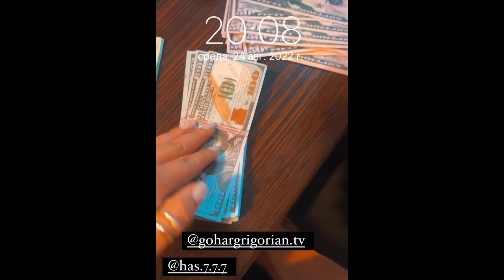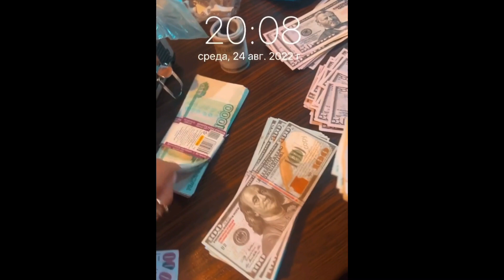«30 Արծաթ» նոր հեռուստասերիալ՝ Ամեն տարի գարնանը և Մեր թաղի տղերքը հեռուստասերիալների թիմի կողմից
Ելենա Արշակյանի նոր հեռուստասերիալը 30 Արծաթ / Երեսուն Արծաթ

30 Արծաթ 1 սերիա
30 Arcat 1 seria
Yeresun Arcat 1 seria
Երեսուն Արծաթ 1 սերիա
30 Арцат 1 серия